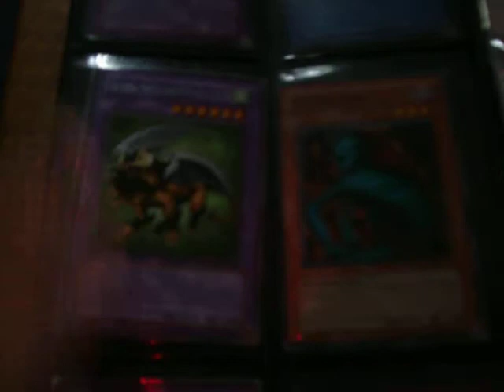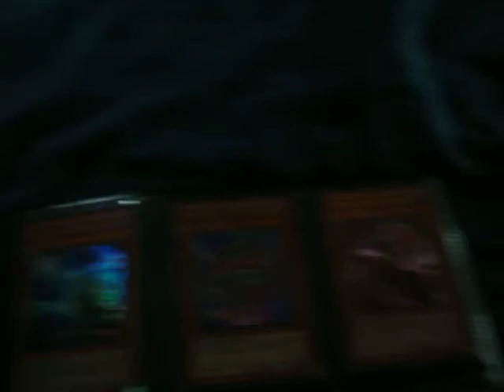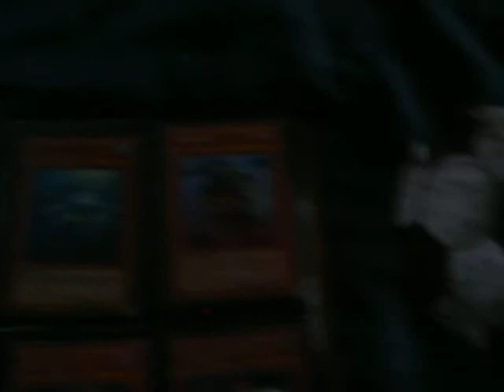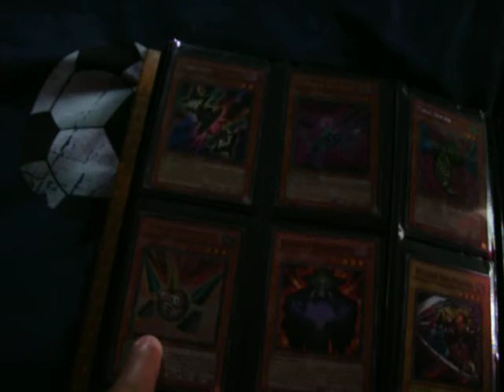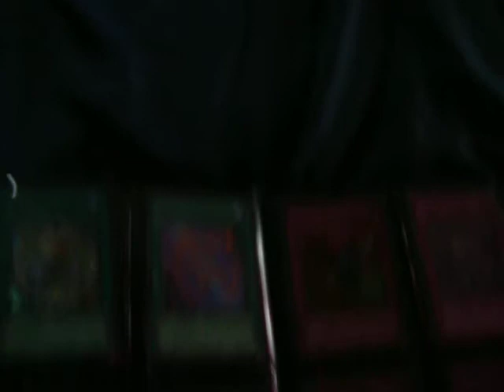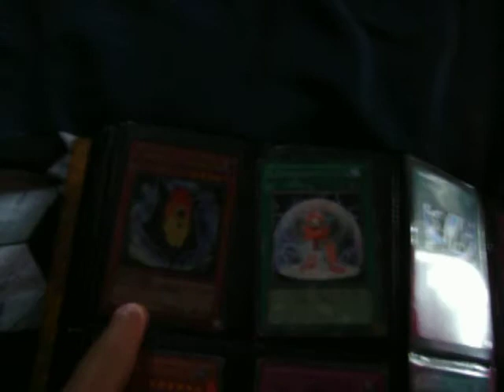averylr32 trade binder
nough said lol